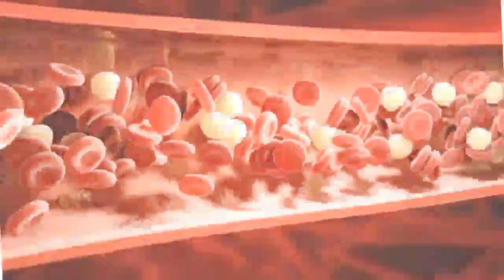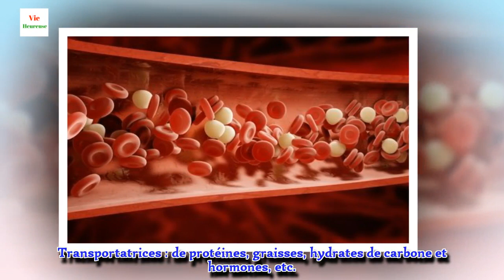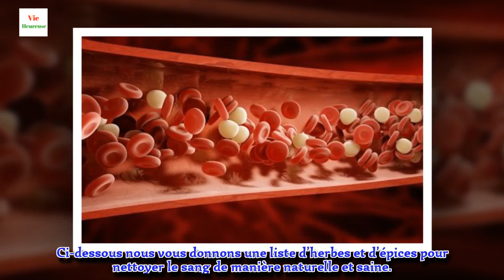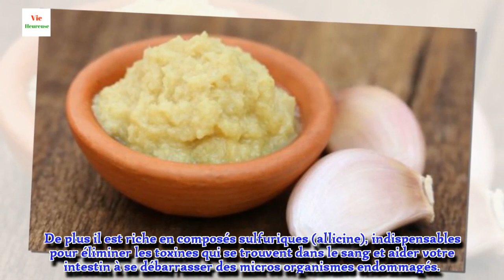9 herbes et épices pour nettoyer le sang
Pour nettoyer le sang nous pouvons inclure dans notre alimentation des aliments aux propriétés dépuratives. Les épices et les herbes sont une manière rapide, simple et efficace d’y arriver.